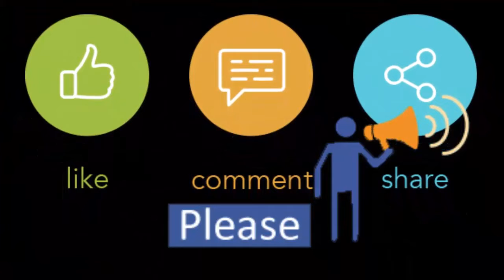HAIRSTYLE or MAKEUP covered Part-5